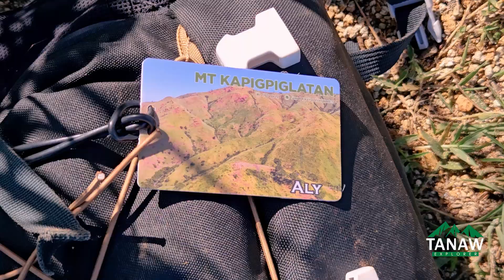Mt Kapigpiglatan x Veto Falls Event Highlight | August 17, 2024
⛰ Mt Kapigpiglatan x Veto Falls Event Highlight
✨ Successful Event | August 17, 2024
↗️ 678masl 🇵🇭 Zambales

Thank you for entrusting your travel with us 💙

FB/IG/YT/Tiktok: Tanaw Explorer